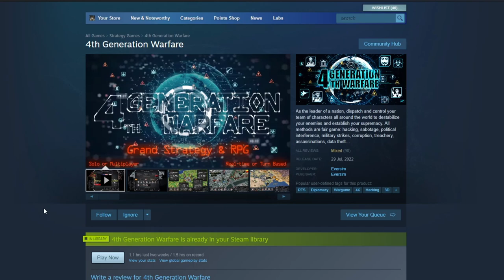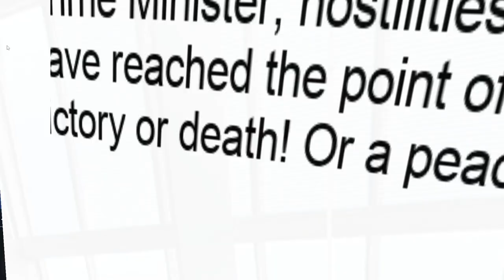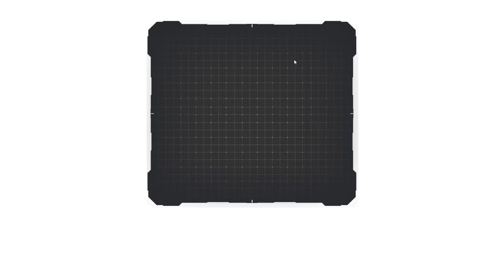ITALIAN NEW WORLD ORDER | 4th Generation Warfare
Thanks to the devs for the keys, but obviously we didn't end up particularly enjoying the game.

Hope you guys enjoyed the chaos that we created regardless. It was certainly something, and I was even finding new oddities during editing.